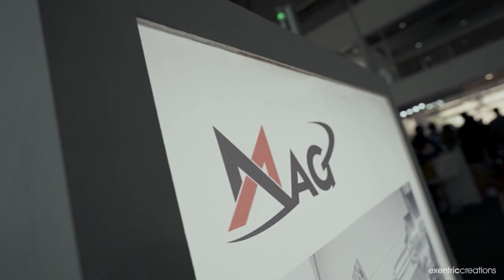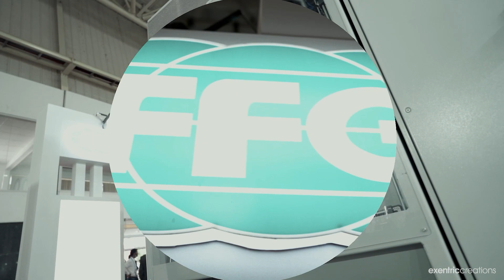FFG Mag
Greetings from eXentric Creations,

We would like to take this opportunity to introduce our company –

There are no second chances when executing successful events or Shoots  - when the doors open, the lights dim, its show time and with EXENTRIC CREATIONS as your event partner, nothing is left to chance.

EXENTRIC CREATIONS has been at the heart of the best and most successful corporate, luxury & lifestyle, Promotions and special event projects executed in India for over half a decade & counting . Our Head Office is based out of Bengaluru.  We provide end to end pan India operations, we are also seeking hold in International market.
We pride ourselves on creating, planning, organising and executing truly exceptional experiences for all our Clients.
Our planning expertise, our attention to detail and our ability to meet and exceed Clients' expectations time and again, ensure our on-going success and our leadership position in the event industry.
We offer our Clients a full in-house specialist event management service supported by a passionate team of experts focused on creating amazing events. The best innovative professionals put together in a house to give the best possible output for your one and only input.
We create that unforgettable eXperience every time we have a new event, we at eXentric Creations give a signature touch to all your event management requirements.

That’s why we offer a wide Range of services and our verticals are:
1.       Corporate Events – B2B Events & Conference / Seminar / R&R night /Annual day Celebration / Awards Night.
2.       Destination Team Outing – Team Building g activities & Inbound and Outbound educational tours.
3.       Cultural Events – Fashion show / Showroom Launch / Product Launch / Property launch .
4.       Sports Events – Marathon / Walkathon / Rallies.
5.       Marketing Activities – Road Shows / Floor walks / Mall Activities / Outdoor Hoardings & Promotions .
6.       Celebrity / Artist Management For all kind of events .
7.       Brand Content Development - Ad Campaigns / Video Walkthrough / Video Presentations / Brand Promotional Videos / Product shoots / Photography & Videography / Graphic designing , Animations & 3D Designing .
8.       Celebration Events – Weddings / Birthday Parties / Sangeet / Pre Wedding Shoot / Wedding Photography & Videography .
9.       Corporate Gifting and Awards / Office stationary.

We look forward for an opportunity to join hands with you for your event management needs. With this we have all your needs under one roof.

Looking Forward to work with you & your team.